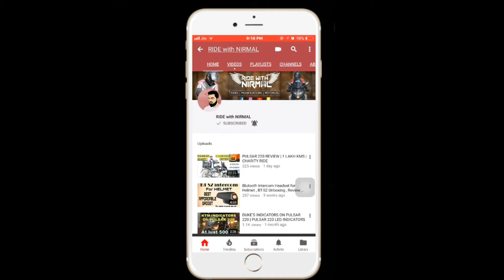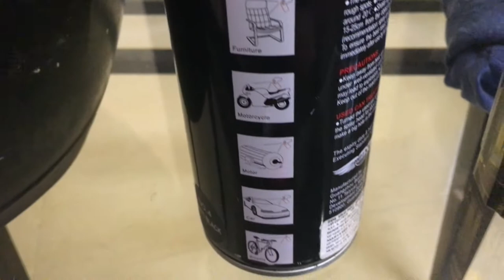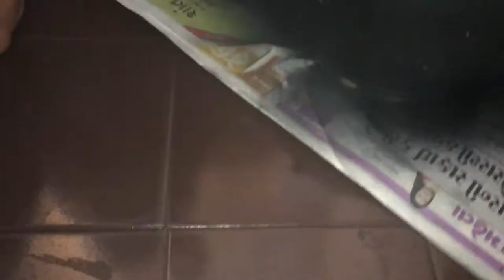How to paint helmet with spray paint at home | remove scratch from helmet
HELMET SPARY PAINT AND SCRATCH REMOVED
helmet spray paint at home | remove scratch from helmet
helmet mods , give helmet a new look

hello friends
this video is all about how i had spray paint my hemlet to give a new look and remove scratches.
i hope this video will help you to give your helmet a new look if you try .

i hope you like my work ,. keep supporting my channel , it gives lot of motivations from you guys .
if you want to give any suggestions to improve my channel , your most welcome .

you can get in touch wid me with the help of

How to paint helmet at home | remove scratch from helmet